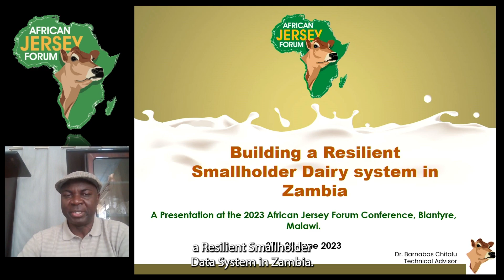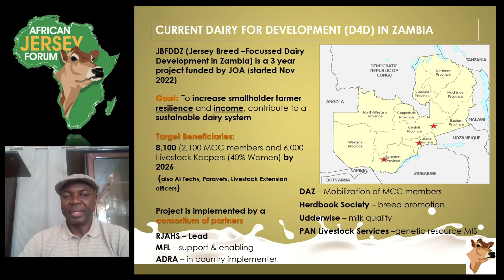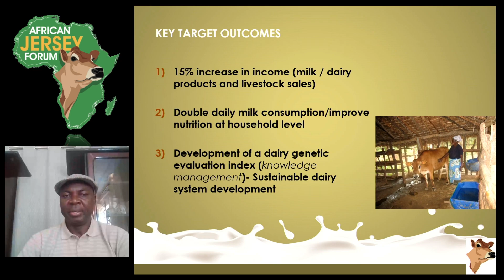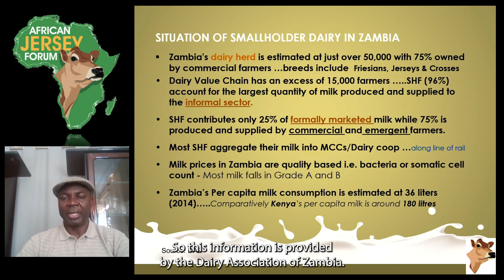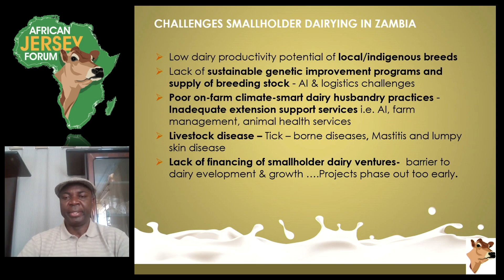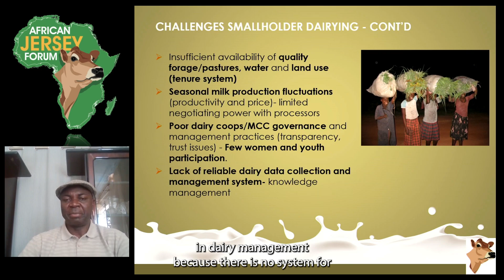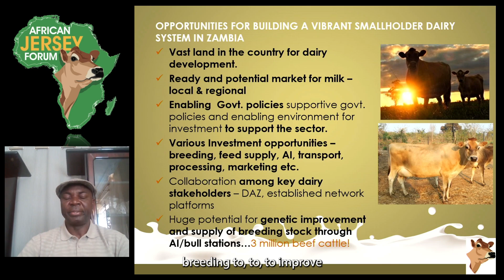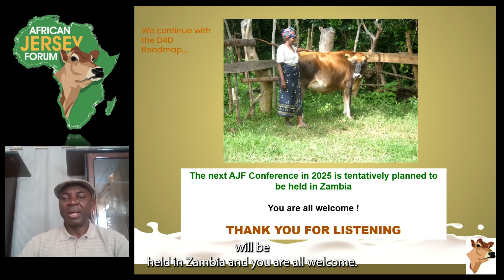AJF 2023 - Dr Barnabas Chitalu - Building a Resilient Smallholder Dairy System in Zambia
Dr Barnabas Chitalu is a technical advisor to the Jersey Overseas Aid (JOA)-funded Jersey-Breed Focused Dairy Development in Zambia project (JBFDDZ).

In this video, recorded at the AJF 2023 conference (28/06/2023), Dr Chitalu provides an overview of the Zambian dairy sector as well as the JBFDDZ project.